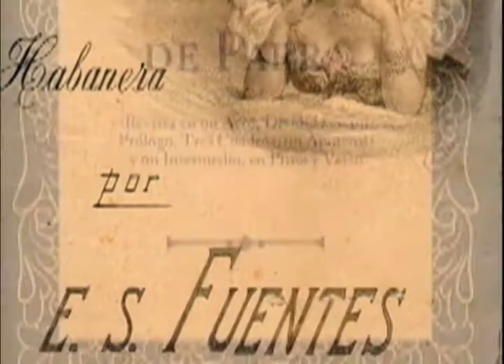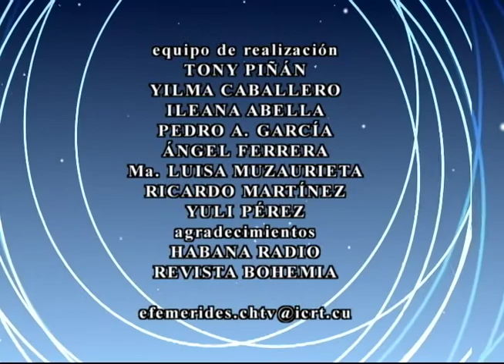🕰 El Tiempo y la Memoria.🗓 7/9/2022